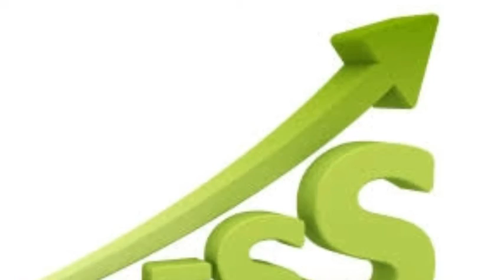Life is full of choices | Hamari zindagi intakhab sy kesy bhari howi hai | urdu hindi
Hamari zindagi intakhab sy bhari hai,  our life is full of choices, variety of choices, choice of success, choose what you leads towards success, choices in our life, choice, our different choices